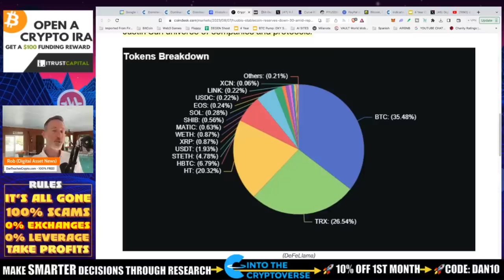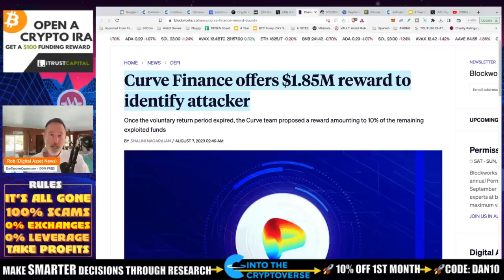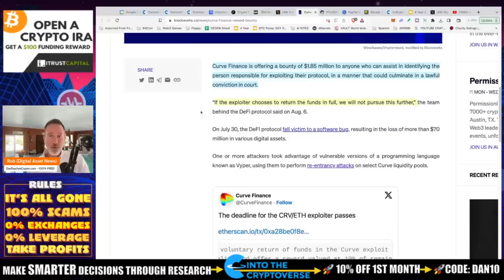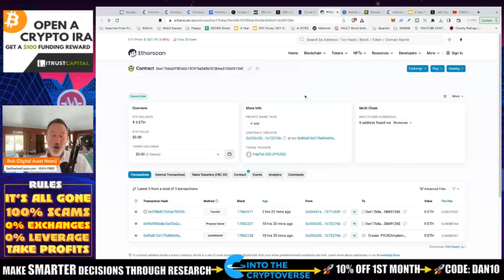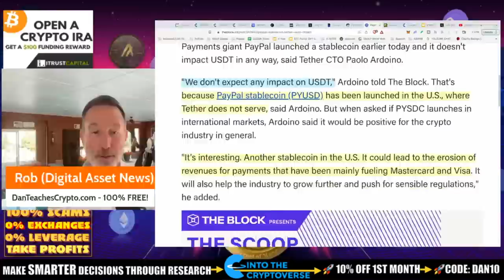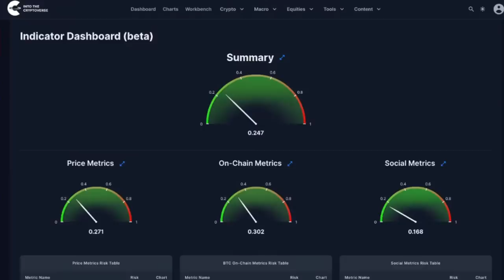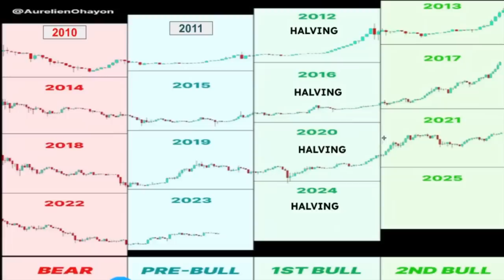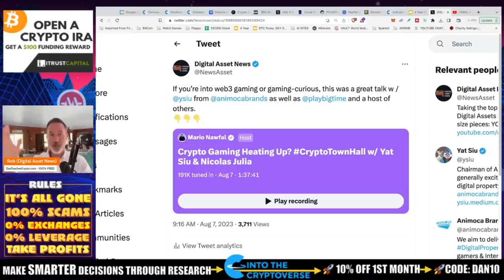HUOBI CRYPTO EXCHANGE STABLECOIN RUN. TAKE IT OFF!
Huboi crypto exchange is having issues with some news and it's leading to people taking their cryptos off. My question is, why didn't everyone do this from DAY ONE? Also, paypal and it's stablecoin plus I'm feeling good about this upcoming year. I'm not a bull.

●▬▬▬▬▬▬CRYPTO ESSENTIALS▬▬▬▬▬▬▬●

●▬▬▬▬▬▬▬▬FOLLOW D.A.N.▬▬▬▬▬▬▬▬▬▬●

●▬▬▬▬▬▬▬▬STRATEGIES▬▬▬▬▬▬▬▬▬●

●▬▬▬▬▬RECOMMENDATIONS▬▬▬▬▬●